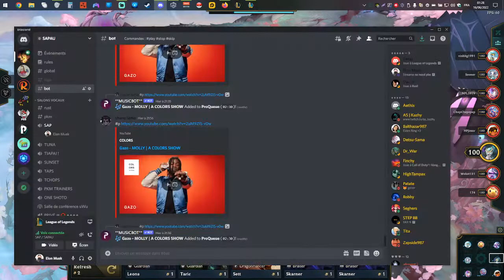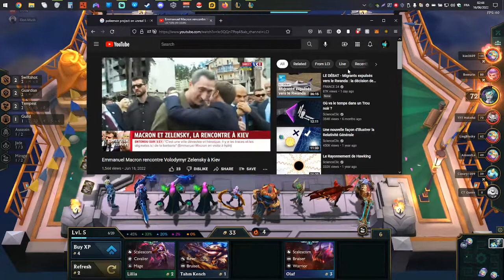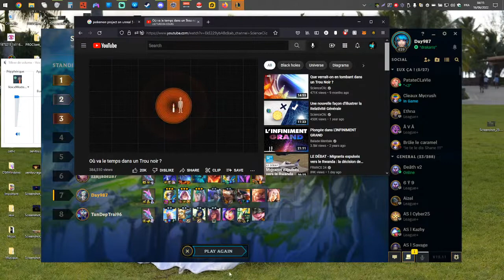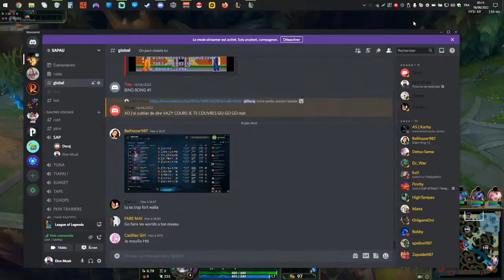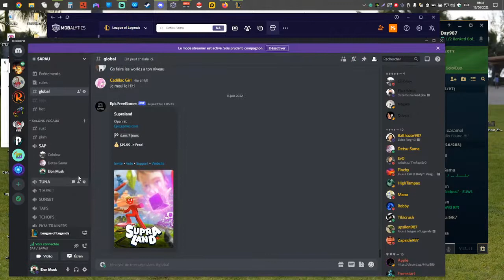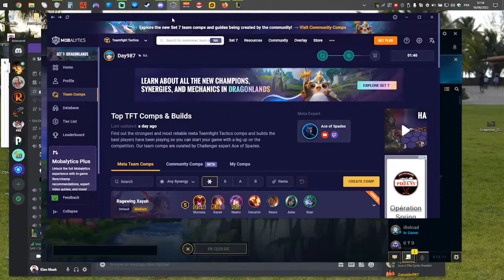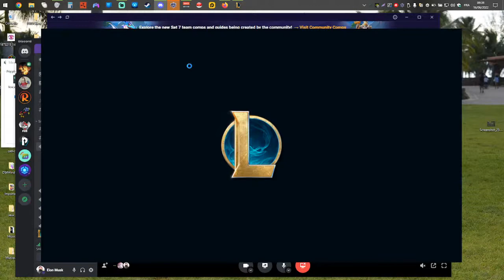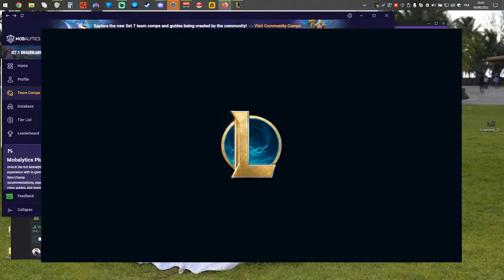no need pbe